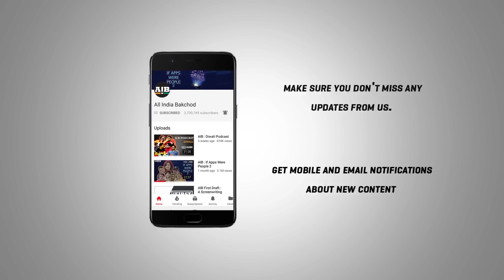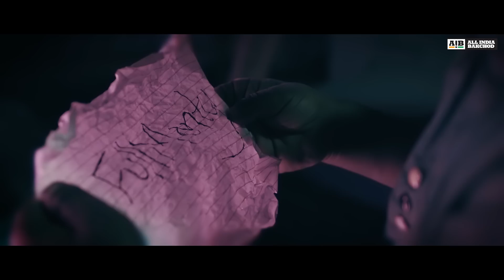AIB : Chak Bass by MojoJojo feat. Sikander Kahlon [Official Music Video]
MojoJojo

Track Name: Chak Bass
Artist: MojoJojo
Featured Artist: Sikander Kahlon
Composer/Producer: MojoJojo

1862 Team

Ajay Nair
Gunjan Arya
Devarsh Thaker
Dwayne Fernandes
Rajdip Ray
Nupur Nijhawan
Lamiya Chandorwala
Naiel D'cunha Shenoy
Neelima Sadanand

Other Team

Executive Producer and Concept - Aneesh Prasad

Director - Soham Hundekar

Producer - Reeve Shroff

Editors- Soham Hundekar and Yash Soni

Creative Director - Maitreya Shah

AD - Agastya Bhatia

DOP - Abhimanyu Sengupta

Art Director - Satyajit Deshpande

Production Manager - Rishabh Wani

Hair and Make up - Sameer Kadam

Costume Styling - Ayushi Seth

Casting Director - Yogi Singh

Production Assistant - Sunny Bhajpa

Locations - Varun Dutt

Lighting - Ideal Cine Equipments

Camera Rentals - Accord Equipment